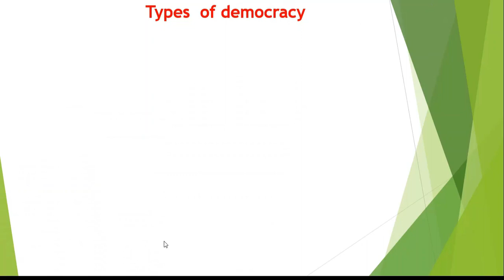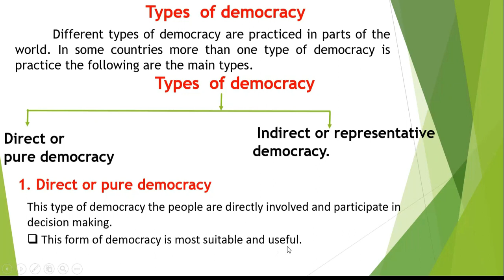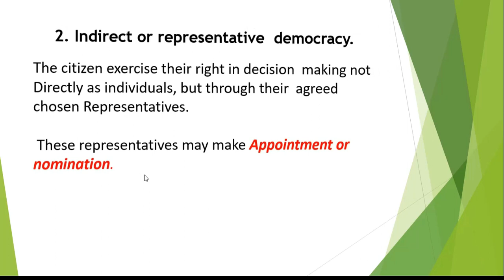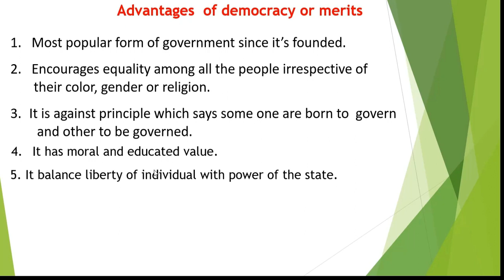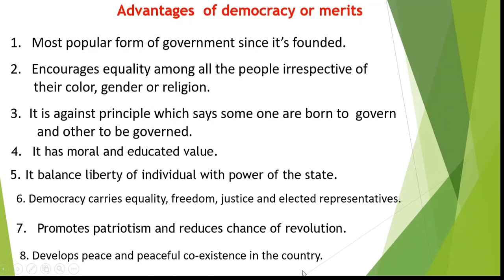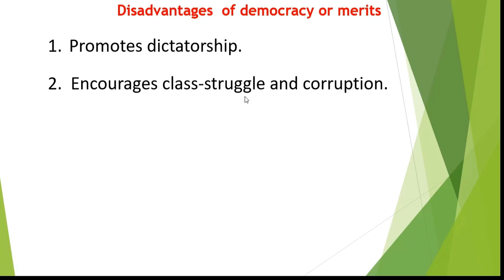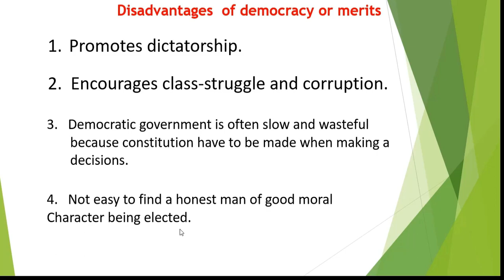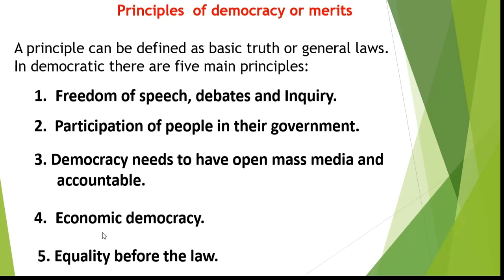Form 3/ CHAPTER 6: Democracy and Human Rights/ Lesson {2} /Lecturer Abdiwahab F. Nur/ Ubaya Schools